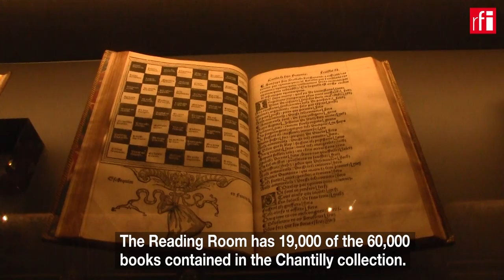Behind the doors of Chateau de Chantilly castle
The European Heritage Days were recently celebrated in the 50 countries party to the European Cultural Convention. An exhibition was held at the Chantilly castle in France. Located 50 km north of Paris, the castle is one of the finest monuments in France. RFI's Dhananjay Khadilkar visited the castle and experienced its mesmerising charm.